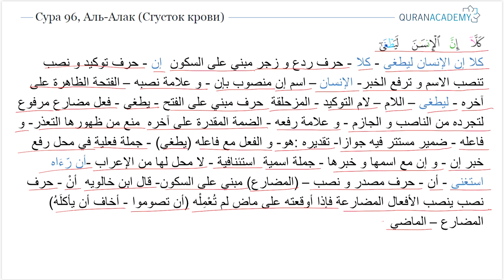Грамматический разбор суры аль-Алак (Сгусток крови) - часть 4